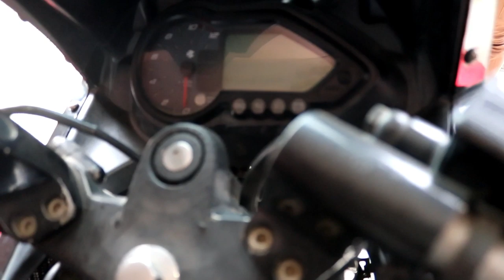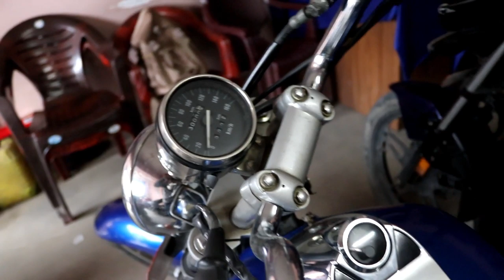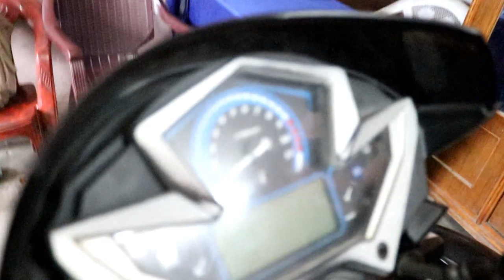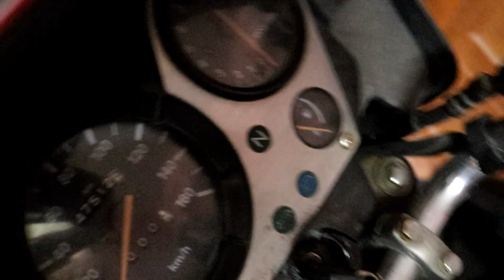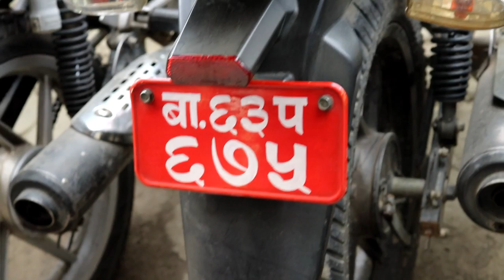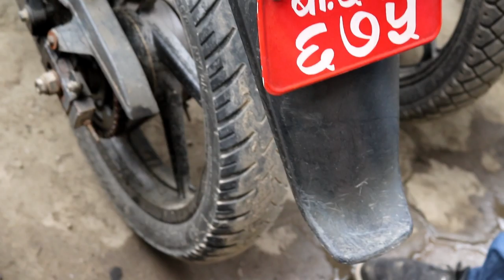No. 7 | Second hand moterbike | sasto ramro bike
sasto second hand bike
helloo guyz ,
wellcome to my channel arru mix

my channal is about making fun vidieos.
 vlogs , reaction vidios, musically reation , and more stuff is focused in my channel.

i also want to make fitness vidios in coming future

thank you very much for tuning with me..
enjoy my vidioes..